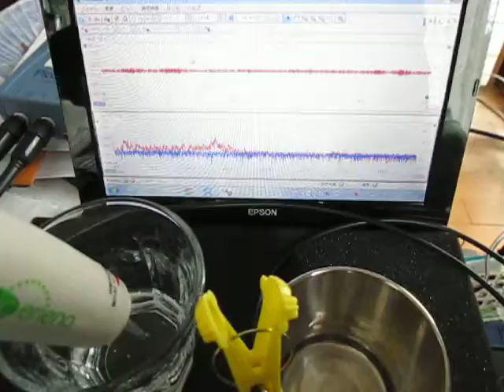超音波発振計測解析システム Ultrasonic oscillation measurement analysis system